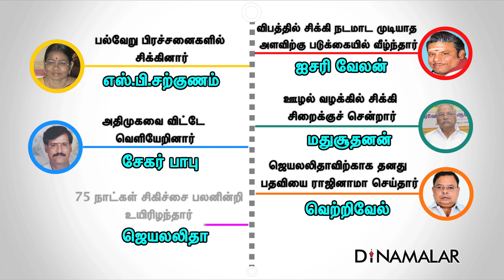தொட்டார் கெட்டார் ஆர்.கே.நகர்